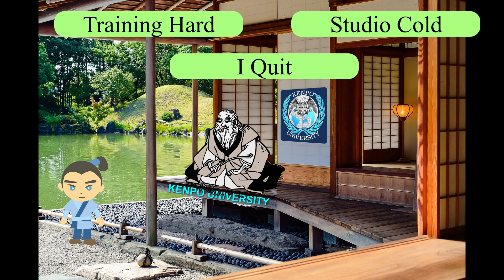Karate Joke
Hope you enjoy. Share this with everyone you know!